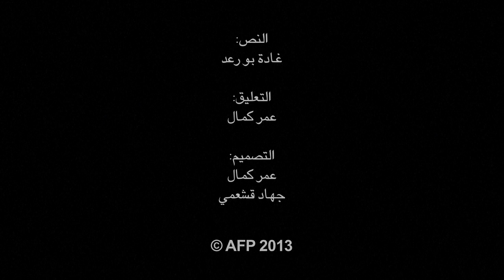The carbon cycle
دورة الكربونفيديو بياني